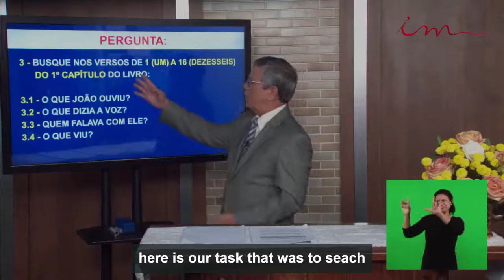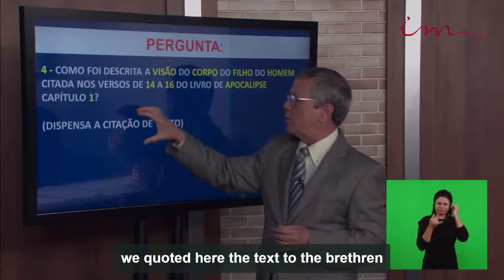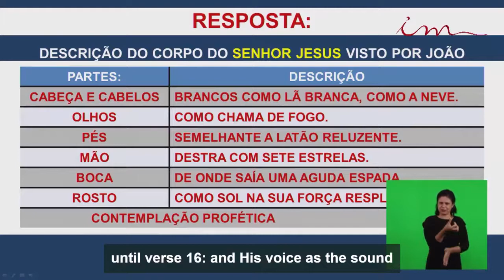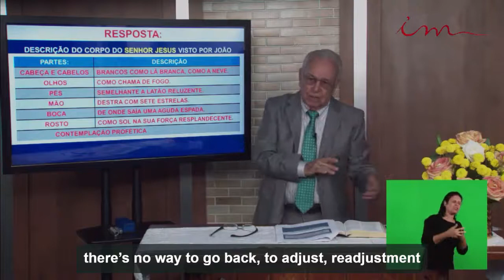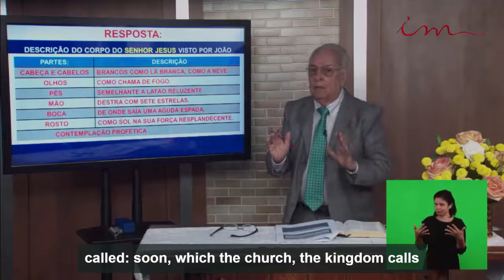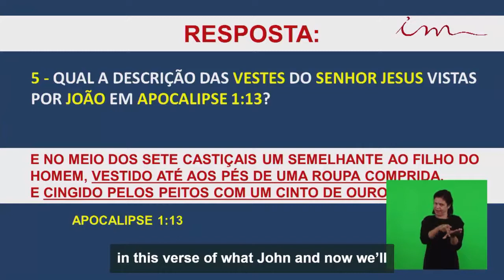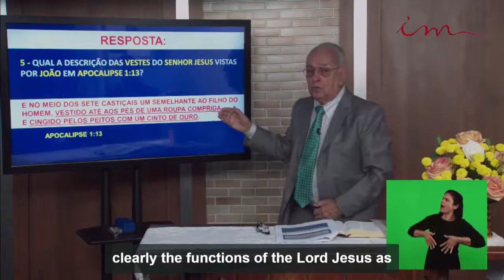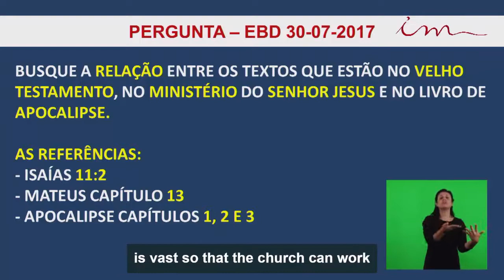Sunday School (2017-07-30) Maranatha (Pompano Beach, Florida)